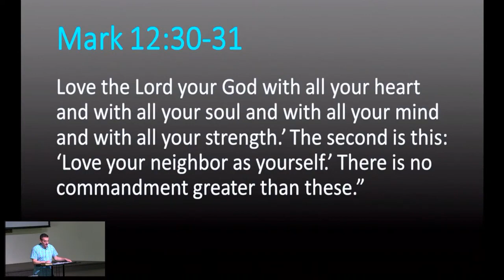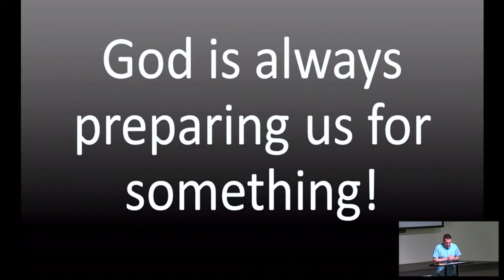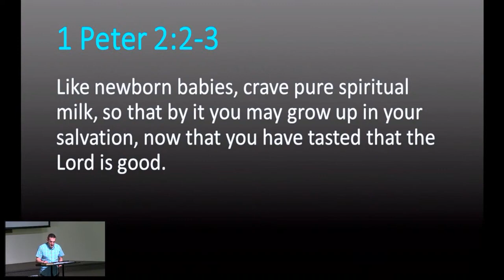FCC Sunday Highlights